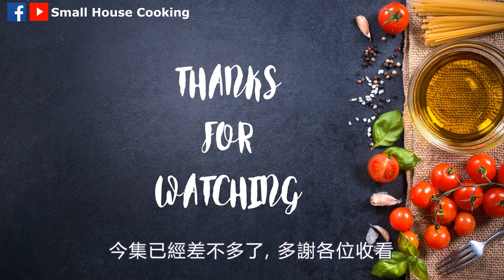湯水篇｜蘋果甘荀粟米腰果豬腱骨湯 (附影片 Eng Sub) – Apple, Carrot, Corn and Cashew with Pork Tendon Bone Soup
效用在 :
消化不良、益胃，降膽固醇、心臟血管、高血壓病、防治結直腸癌、青春痘、老人斑、健腦益智、生津止渴、解暑、清熱除煩、煩熱、潤肺、醒酒、養心益氣、防治佝僂病。
Effective in:
Indigestion, benefit stomach, lower cholesterol, cardiovascular, hypertension,
preventing and treating colorectal cancer, Acne, age spots, Produce body fluid to quench thirst, relieve heat, clear away heat and irritate, irritate heat, moisturize lungs,
, sobering up, nourishing the heart and replenishing qi, preventing and treating rickets.

不宜以下人士 :
潰瘍性結腸炎、腸胃不好、胃痛者
Not suitable for the following people:
Ulcerative colitis, gastrointestinal problems, stomach pain

成品: 3 人
For: 3 ppl
烹調時間: 1小時30分鐘
Cooking Time: 1 hr 30 mins

食譜已在Facebook 發放:
Recipe posted on Facebook:

材料 – Ingredients:
2 個(pc) 526g 蘋果  apple
1 條(pc) 384g 甘荀  carrot
1 條 (pc) 384g  粟米  corn
365g 腰果  cashew
432g  豬腱骨  Pork tendon bone
150g  豬瘦肉   lean prok
2 個 (30g)  乾希臘無花果   dried fig
1/3 角(pc) 陳皮   Dried tangerine peel
2000毫升 (ml) 水

參考影片 - Refer to:
1. 湯水篇｜蕃薯蘋果糖水 長壽 養生 甜湯 (Eng Sub) - Sweet Potato Apple Sweet Soup Health  Longevity

2. 湯水篇｜蘋果百合水 凍熱飲皆宜 (Eng Sub) - Apple Dried Lily Bulb Sweet Drink Hot/Cold drink

3. 甜品教學｜桃膠青紅蘋果糖水 清潤開胃佳品 (Eng Sub) - Vegan Peach Gum Apple Sweet Soup Nourishing Appetizer

4. 湯水篇｜香茅蘋果水 凍熱皆宜 去濕 舒緩精神 (Eng Sub) - Lemongrass Apple Vegan Sweet Soup Stay Peaceful Remove Moisture